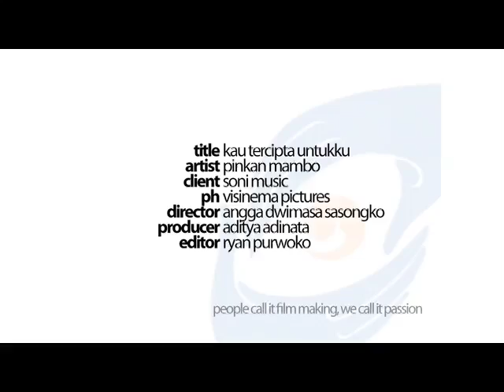Pingkan Mambo - Kau Tercipta Untuku